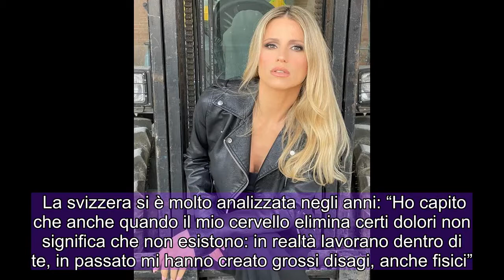Michelle Hunziker racconta la sua ferita più grande: 'Dissero che ero Satana e io...'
Michelle Hunziker, sempre sorridente e solare, confessa la sua ferita più grande al Corriere della Sera. “Mi dissero che ero Satana e io…”, racconta senza nascondersi. La bionda showgirl 43enne torna in tv a Striscia la Notizia insieme a Gerry Scotti, felice di essere al fianco del presentatore. Michelle è positiva nei confronti della vita, ma qualcosa l’ha molto ferita in passato. “Dai 20 ai 30 anni sono stata bersaglio di un gossip molto pesante, molto feroce. Non ero abituata, la vivevo malissimo, mi chiudevo in casa, mi chiedevo se avessero ragione quelli che dicevano che ero una iena ridens. In prima pagina su un giornale titolarono che ero posseduta da Satana, fu la cosa che mi ferì di più, essere trattata come un’indemoniata ai tempi delle streghe medioevali”, rivela la Hunziker. Al contrario rimane impassibile davanti ai leoni da tastiera: “Gli hater invece non mi fanno male, è gente che vive la propria frustrazione nel rancore, bisogna ignorali”. Michelle Hunziker fa del suo sorriso l’arma migliore, la sua espressione felice però cela tantissime cose. “Essere solari e positivi non significa non essere profondi. Mi arrabbio, mi intristisco, vivo il dolore e la sofferenza, la malinconia e la nostalgia. Sono come tutti. Nessuno è esente dai tormenti interiori. Però affronto la vita a modo mio, sono affetta da amnesie selettive: le cose brutte le cancello, è la chiave che serve a proteggermi e a salvarmi da tutto quello che la vita mi ha offerto di brutto”, spiega. E aggiunge: “Sono così: i ricordi belli li salvo tutti, quelli spiacevoli il mio cervello li elimina. Quindi non sono per niente rancorosa: puoi farmi le peggio cose, io con te chiudo, ma senza serbare rancore. Ignoro completamente il risentimento. La mia immagine pubblica però non è quella privata: semplicemente ritengo necessario non condividere certi umori per non appesantire la gente con zaini di sofferenza di cui non hanno bisogno”. La svizzera si è molto analizzata negli anni: “Ho capito che anche quando il mio cervello elimina certi dolori non significa che non esistono: in realtà lavorano dentro di te, in passato mi hanno creato grossi disagi, anche fisici”. “Tirare fuori la sofferenza mi è servito a elaborarla, perché le amnesie selettive sono una forma di protezione, ma essere sempre accomodante, evitare lo scontro, alla lunga ti fa macerare - continua la Hunziker - Ti fa anche ammalare, come succede a molti “buoni” che si tengono tutto dentro per il bene comune, per il bene degli altri, perché hanno paura di chiedere aiuto. E finisce che stai male. I traumi rimangono e vanno elaborati, farsi aiutare aiuta te e chi ti sta accanto”. Ha lavorato moltissimo su se stessa per raggiungere una grande consapevolezza di sè. Anche nel lavoro, non ha mai voluta essere etichettata come la ragazza sexy e basta e ci è riuscita: oggi Michelle è una delle donne di spettacolo più apprezzate in tv.